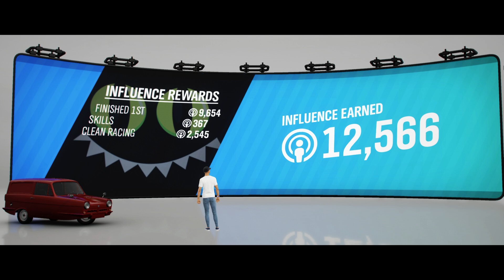Forza Horizon 4 | Reliant Robin Supervan 1972 | The Colossus Race | Let's Play | Gaming Video | HD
I definitely did this race for a laugh. Here is me using a 1972 Reliant Robin Supervan three-wheeler van in the "The Colossus Race" and although it was hard work as the Citroen 2CV may be underpowered against normal cars. Here, its a match against this Reliant Robin van because I have to take the corners slower so that I do not capsize and to be honest. This van handles more like a speed boat than a car as its basically a car body on motor-trike chassis and it does have a wheel instead of handle bars. I had some fun with this race and I will definitely try the Citroen 2CV and the Renault 4 cars just for fun in future races, Its vehicles like this that makes me enjoy this game as I have not seen the Reliant Robin in other games like Assetto Corsa or Gran Turismo series.